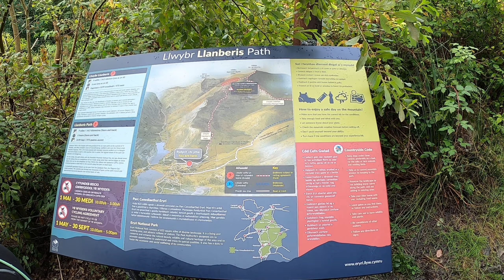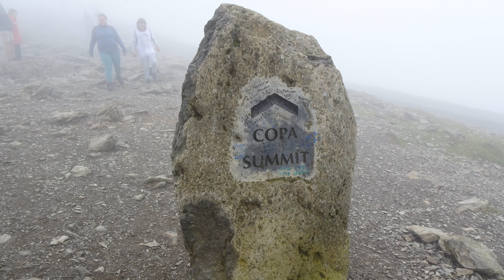North Wales Vlog - August 2023 - Part 2 - Mount Snowdon, Llanberis Path, Snowdonia National Park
Join us on our trip to North Wales to celebrate Nigel's 40th Birthday. We stayed at an AirBnB in Bala for 4 nights and visited Anglesey and Llandudo. Then we went to Snowdon, but did we conquer it??

Tobu - Good Times
Tobu - Part Of Me (instrumental)
Tobu - Sweet Story
Tobu - Sunburst